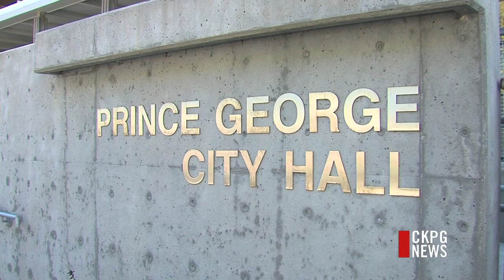Structural Shakeup Takes Place At City Hall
There's been a structure shakeup at City Hall. The city is moving several functions, creating a new department, and filling two new Associate Director positions.  In a release, the city says current projections show that 37% of all staff, and 57% of staff in leadership positions are eligible to retire over the next five years. It says the changes were made with this in mind. It states this plan will support the City's succession management plan, by providing opportunities for existing employees. A city spokesman would not provide details on specific personnel changes, saying it is an HR issue.